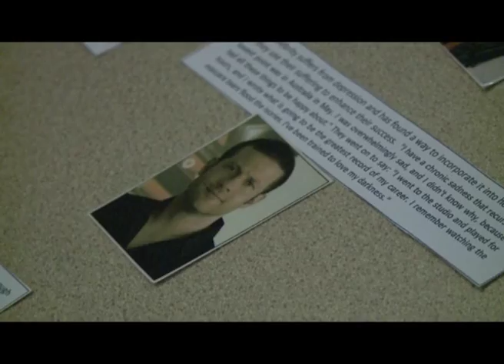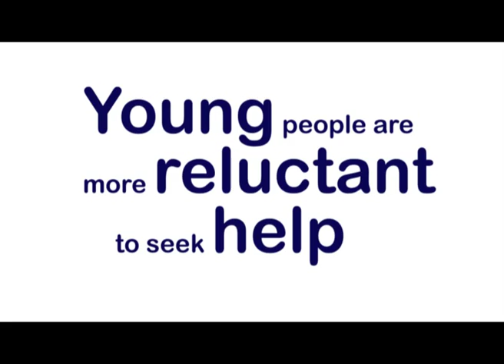Mental Health Awareness Sessions - Mosslands School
A short video about our recent mental health awareness sessions at Mosslands School. The sessions are designed to educate about depression and anxiety, educate as to how common the conditions are and to inspire discussion amongst young people. We aim to make young people aware that depression and anxiety are nothing to be ashamed of and in no way a sign of weakness. Many Thanks to Brendan Charlesworth for putting the video together